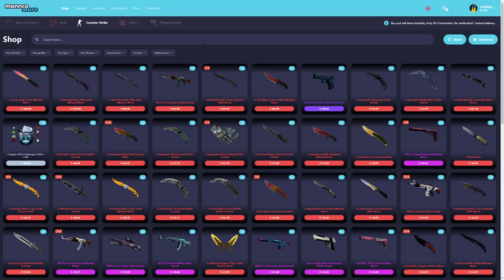TF2: THE MIGHTY BISON!